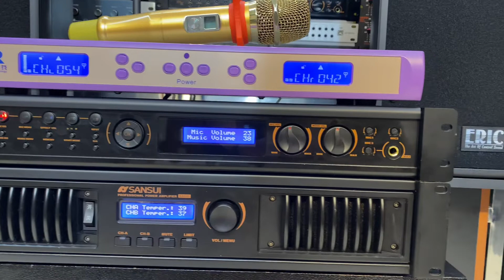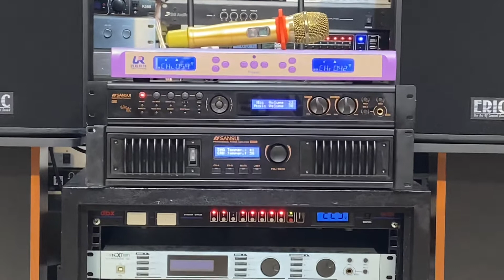Tess Nhanh Combo Sansui SA402 + Vang Số Sansui DA1 - A Hùng Vĩnh Long